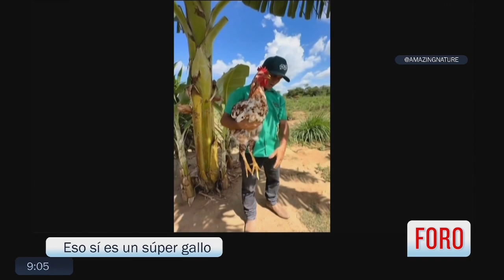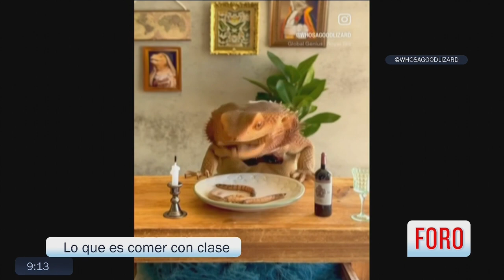Expreso de la Mañana 27 de Mayo 2024 Parte 3